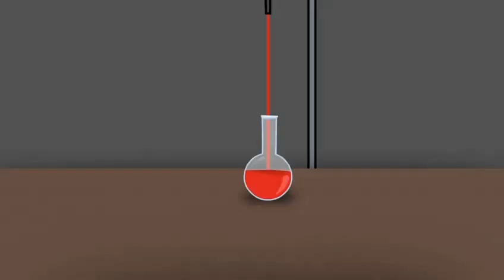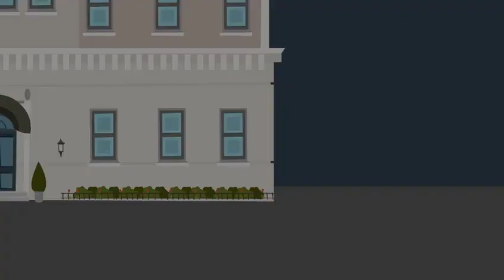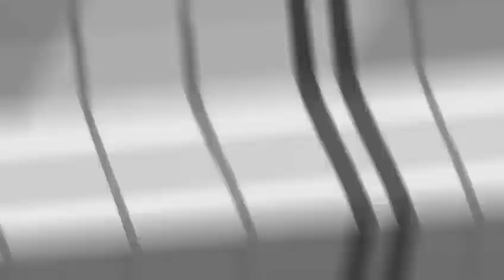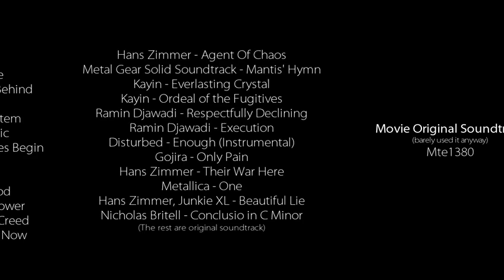Caillou's Revenge, but it's 4x faster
Caillou is getting revenge on them after many years of been grounded and abused by his dad.

It was the best Go!Animate film I've ever seen in my entire life. This action-packed psychological drama film kicks ass.